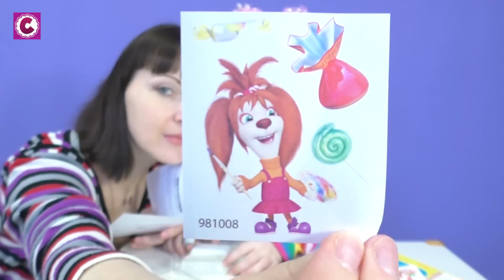МЫЛО СВОИМИ РУКАМИ! Набор Барбоскины.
Сегодня Анюта будет делать мыло своими руками! или мамиными ))) Ну так вот, очень интересный набор самодельного мыла  в который входит все необходимое. (Основа для мыла белая и прозрачная, формочка и картинка для мыла - у нас Лиза Барбоскина). Очень увлекательное творчество и приятный полезный результат. Руки моются с завидной регулярностью!!!)))